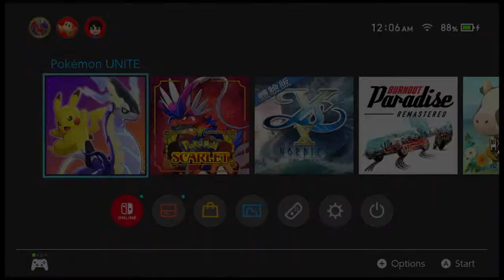Pokemon Unite: S18D26 12-3-24: Short Alt Ranked Gameplay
Dailies + ASMR.
Lets continue with drama and wannabes
just some random alt gameplay till new season

Replays:
A22 3:00 (W, bird trying to score to get MVP but failed with 0/1 only and eventually throw the game)
A23 17:00 (W)

1200:  9-1
1600: 66-42

Friend Code:  PNYR0MG or M7Y0HN6
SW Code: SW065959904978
Role: Supports/ Defenders